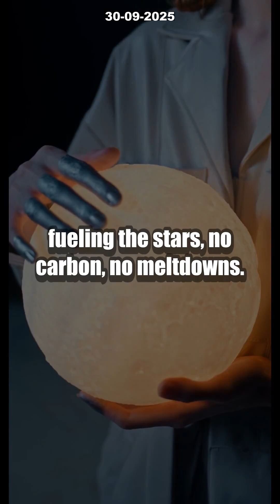7 Insane Facts About Superconducting Fusion Magnets [Clean Energy NOW?]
What if we could power entire cities with the energy of the stars? Scientists have just completed a superconducting fusion magnet that could be the key to unlocking limitless CLEAN energy! This breakthrough, backed by $134 million from the U.S. Department of Energy, marks a massive leap toward practical fusion power.

In this video, discover 7 unbelievable facts about the new magnet technology that’s set to revolutionize clean energy. Learn how ultra-high magnetic fields trap plasma—making nuclear fusion (the process powering the sun) possible right here on Earth. Could this be the turning point in the energy crisis?

Don’t miss this atomic revolution—your energy bill might never be the same!